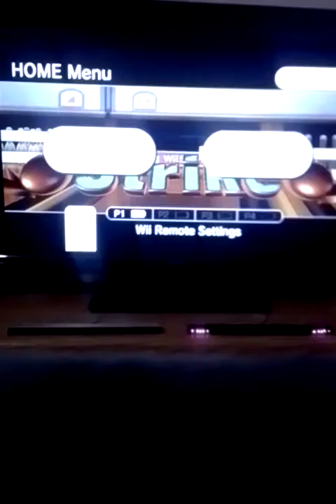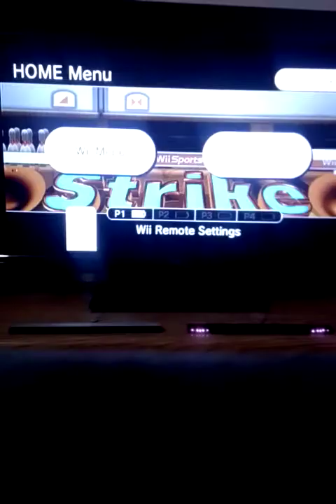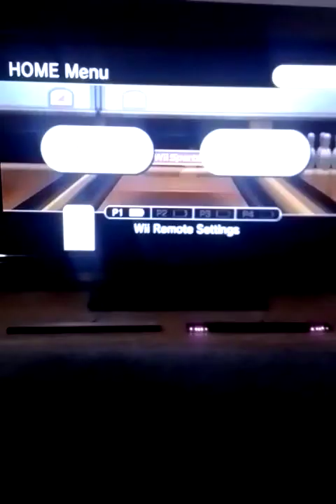Wii sports Bowling Lucky and Crazy Strikes.